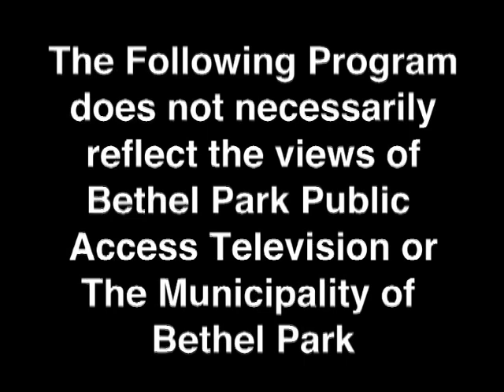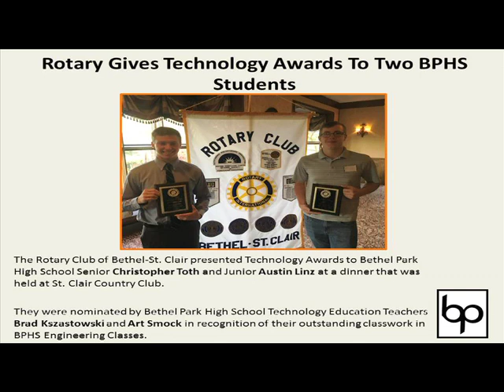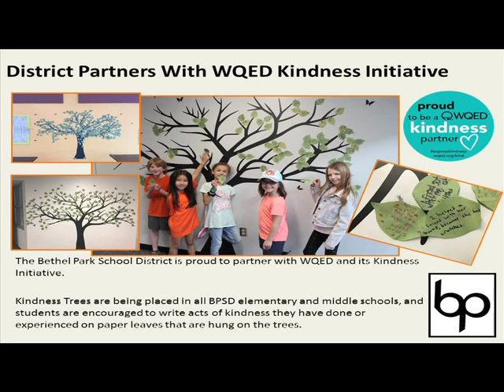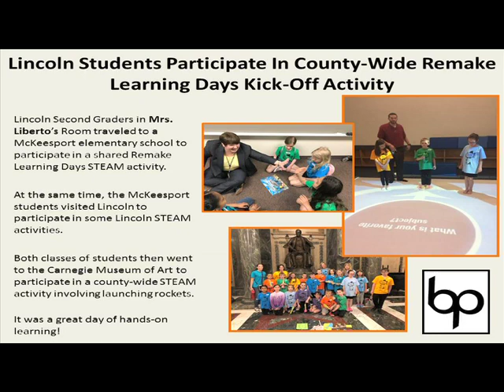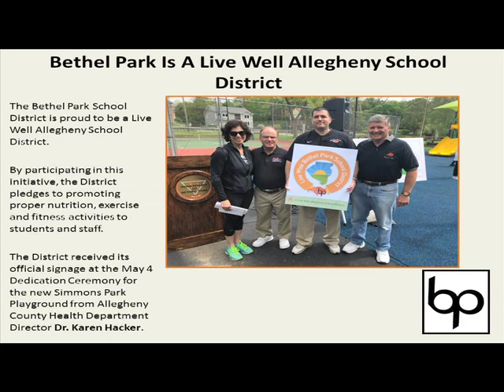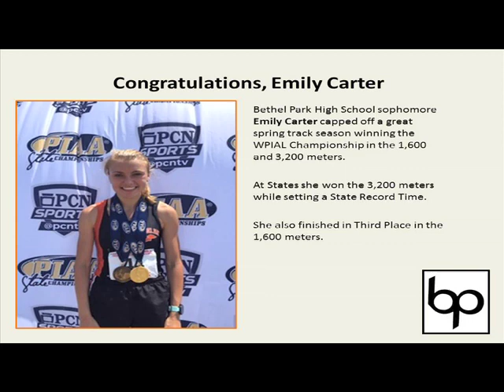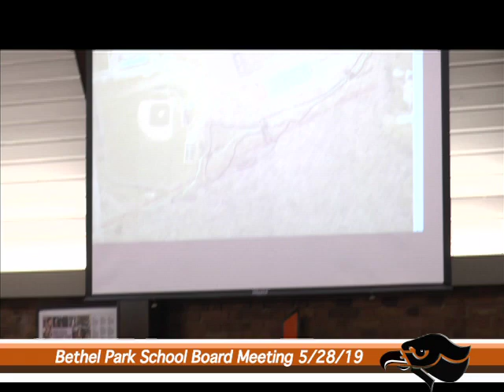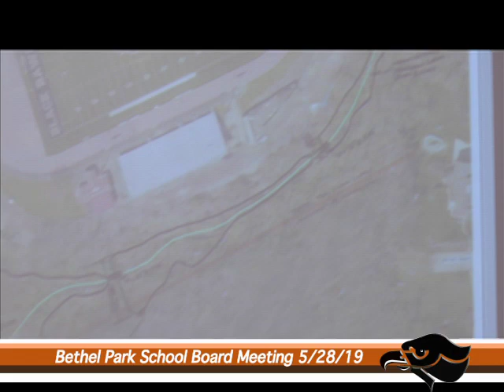Bethel Park School Board Meeting 5 28 19